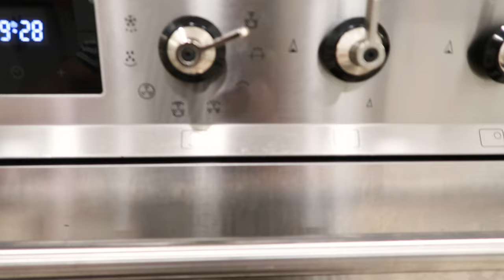CHRISTMAS EVE WITH MY CHILDREN | Marjorie Barretto